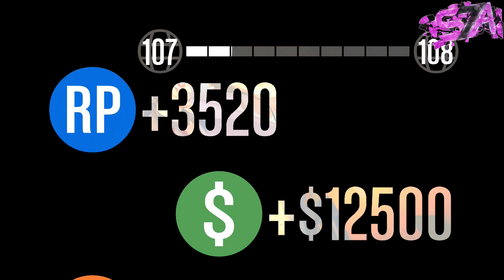GTA Online: Disparandole a la basura ft. Los Paletos